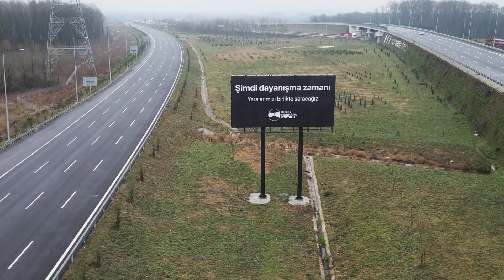Yaralarımızı Birlikte Sarıyoruz Farkındalık Çalışmalarımız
Dünyanın en hareketli deprem kuşaklarından birinde yer alan ülkemizde her yıl 1-7 Mart Deprem Haftası depreme karşı bilinç ve farkındalık geliştirmek için bir dizi etkinlik düzenlenmektedir. Bu yıl ne yazık ki yürek yakan bir felaketin ardından Deprem Haftası’na giriyoruz. Depremin açtığı derin yaraları hep birlikte sarmaya çalıştığımız bu günlerde depreme karşı daha bilinçli olmamız gerektiğini biliyor, bu yolda elimizden geleni yapmak için çabalıyoruz.

Deprem Haftası vesilesiyle 6 Şubat’ta yaşanan Kahramanmaraş, Gaziantep, Şanlıurfa, Diyarbakır, Adana, Adıyaman, Osmaniye, Hatay, Kilis ve Malatya’yı etkileyen depremlerde kaybettiğimiz tüm vatandaşlarımızı rahmetle anıyor, geride kalan yakınlarına sabır ve tüm milletimize başsağlığı diliyoruz.

Geçmiş olsun Türkiye.